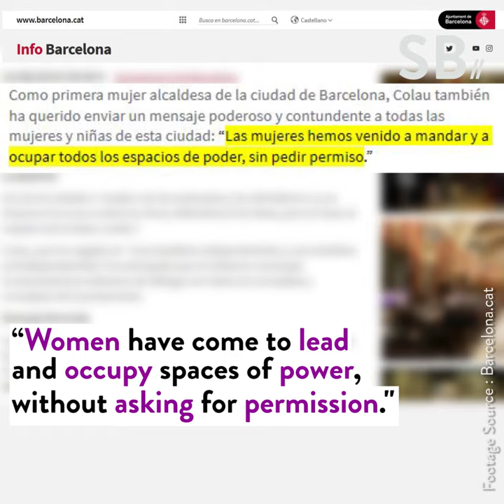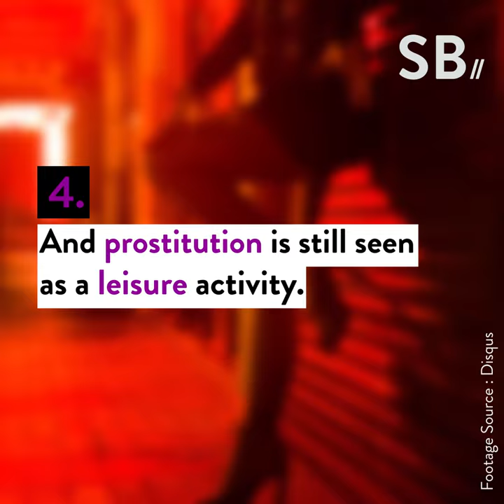Is Barcelona a feminist city?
Barcelona is one of the fast developing hubs of the Europe but it is also considered to be close to an ideal feminist city. From AdaColau being the mayor of Barcelona, (a fearless woman who believes in women's rights) to laws that ensure safety of women in this city.

Women in Barcelona are aware of their rights and responsibilities but is it feminist enough?